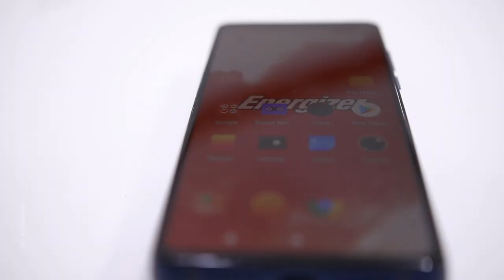18000 mAh Energizer Smartphone with Dual Pop-up Camera 🔥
In this Video, AmitBhawani shows the world's largest smartphone battery - Energizer Power Max P18K Pop featuring 18000mAh battery. Also, Tap on the Bell for Daily Notifications.